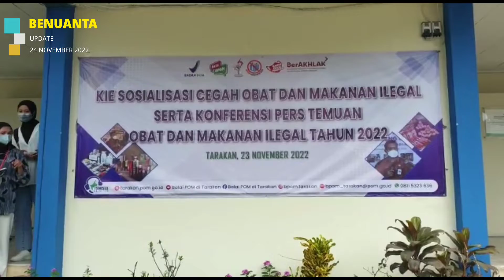Pemusnahan Barang Ilegal Hasil Penyelundupan di BPOM Tarakan